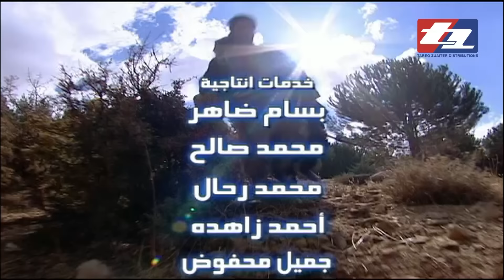مسلسل باب الحارة الجزء الثاني الحلقة 16 السادسة عشر | Bab Al Harra Season 16 HD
باب الحارة الجزء الأول مسلسل سوري انتج عام 2006، وهو الجزء الأول من سلسلة باب الحارة. المسلسل من إخراج بسام الملا، عمل على كتابته كل من مروان قاووق وكمال مرة. المسلسل عبارة عن دراما اجتماعية شامية تدور أحداثها في عشرينيات القرن الماضي، ويسلط الضوء على الحياة الدمشقية والقيم النبيلة والعادات والتقاليد القديمة كما يعتبر المسلسل من أنجح المسلسلات العربية مما أدى إلى تكوين عدة أجزاء تابعة له.